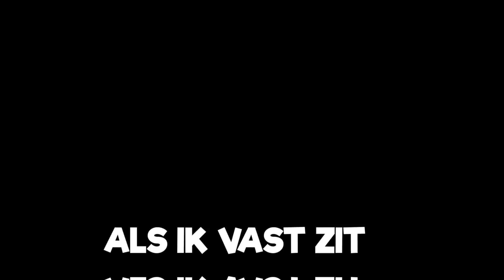101 IQ ESCAPE ROOM in Fortnite met Link & Ryan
Het is weer tijd voor een heerlijke oude goude geniet maar hoe ik struggle in een fortnite escape room.

Deze video bevat verder geen betaalde samenwerking. Deze vermelding is onderdeel van de Social Code: YouTube. Voor meer informatie over deze richtlijnen, ga naar